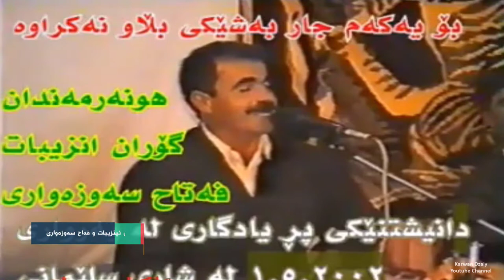Goran Inzibat & Fatah Sawzawari - Ahang u Dawat(2002)_Clip | گۆران ئینزیبات و فه‌تاح سه‌وزه‌واری